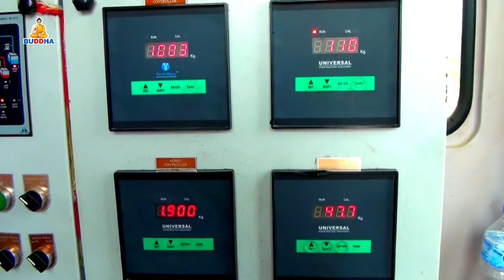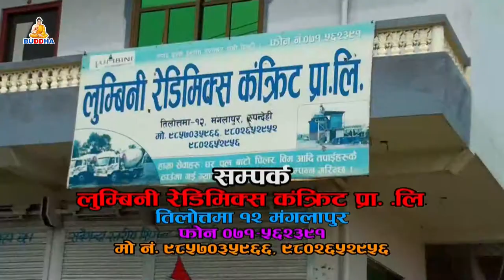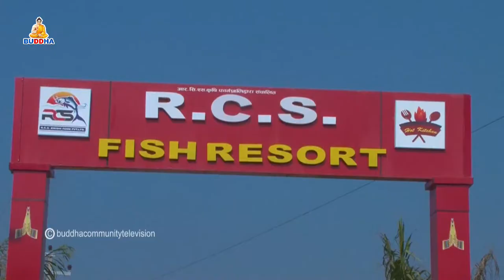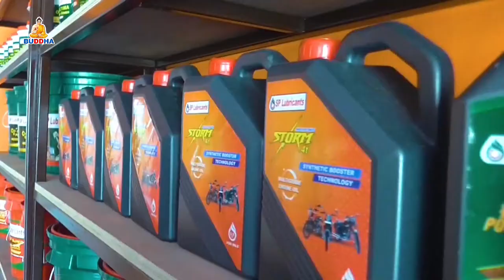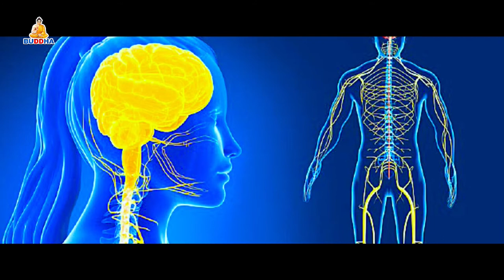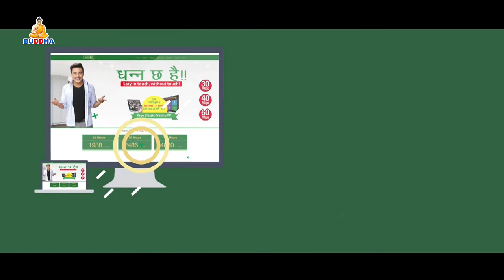बुद्ध समाचार//BUDDHA SAMACHAR//२०७७//१०//१८